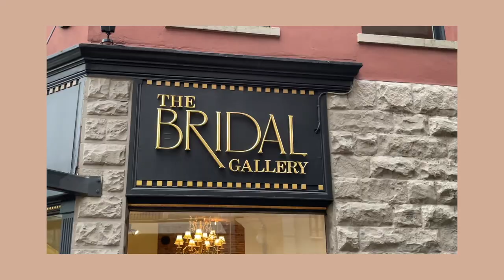THE DRESS FITTING | maid of honour diaries: ep. 1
if danielle's future husband is watching, GET OUT NOW! hello guys!! welcome to the first episode of my MAID OF HONOUR DIARIES: THE DRESS FITTING!!

in this vlog, i go with danielle (my bff) to try on some wedding dresses! of course, we also have the bridesmaids with us cuz she needed CRUCIAL feedback! this experience was so so fun and super wholesome! as the maid of honour, i have a responsibility to be honest, like saying we need to work on that walk down the aisle 😌

time stamps
00:00 welcome to my maid of honour diaries! ✨
01:44 meet the bride & bridesmaids! 👰🏻
02:19 the bridal gallery + champagne!! 🥂
03:10 the first dress!
04:14 the second dress!
05:27 the preview of my maid of honour speech 👀
06:14 the third dress!
07:55 the fourth dress!
08:25 the fifth dress!
09:02 trying on a veil 😭 👰🏻
10:52 official unofficial walk 💐
12:00 the last dress
13:05 surprise grad cake! 🎓 🍰

*wedding dress shopping vlog*
*wedding dress fitting*
*maid of honour vlog*